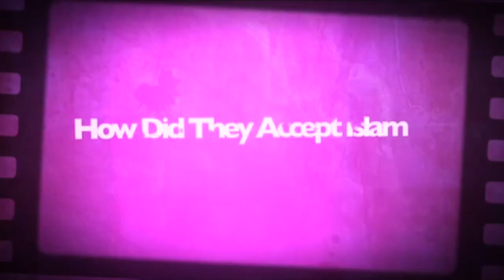RUQYA ON A OLD SCHOOL JINN | PART 1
𝗔𝗽𝗽 𝗡𝗮𝗺𝗲
Ruqya Healing Guide | Ruqya Healing Guide Plus